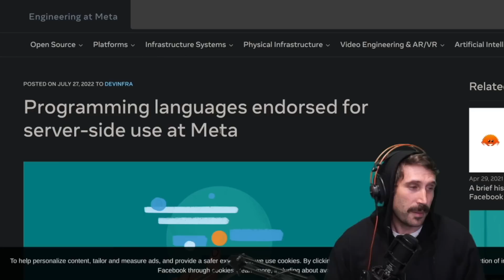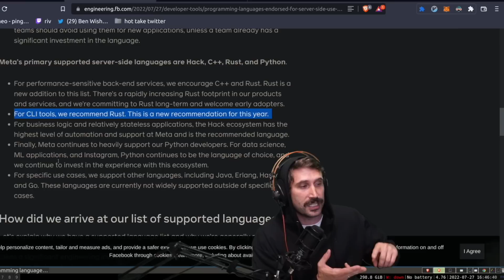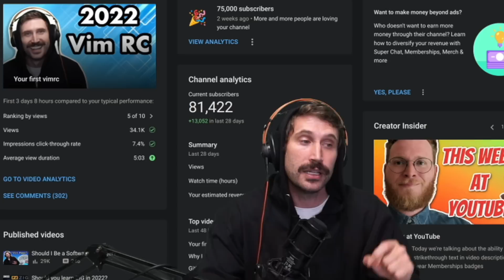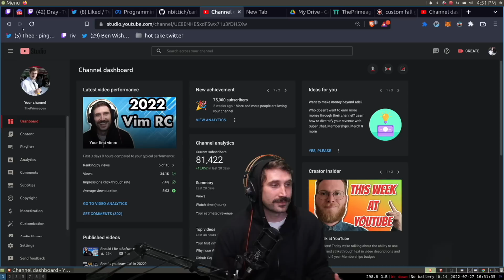Facebook Recommends Rust?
This means its time to lean in!  Facebook actually just rec'd it so hard

Everything is built live on twitch